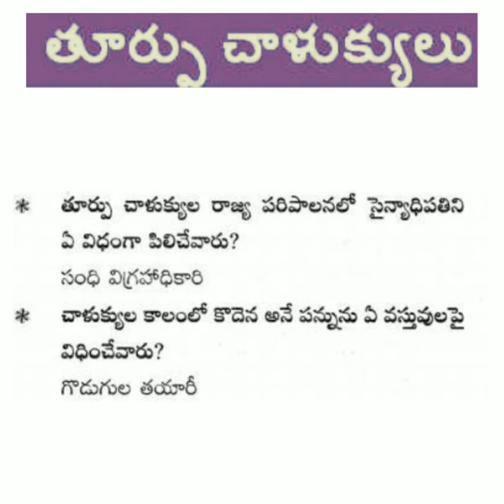Part-9 Vengi chalukyulu, Vengi chalukya dynasty in Telugu, appsc tspsc appsc group1 group4(4)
ఆంధ్రప్రదేశ్ చరిత్ర (AP HISTORY) Useful for GROUP 1, GROUP 2, GROUP 3, GROUP4, DSC, SI, CONSTABLE & ALL APPSC EXAMS.

TARGET 2020

APPSC TARGET2020

AP HISTORY ONLINE CLASSES

ANDHRA PRADESH HISTORY ONLINE CLASSES

vishalandhra movement
విశాలాంధ్ర ఉద్యమం

AP HISTORY

ANDHRA HISTORY

HAREESH ACADEMY AP HISTORY

AP HISTORY CLASSES HAREESH ACADEMY

ANDHRA PRADESH HISTORY FOR APPSC

ANDHRA HISTORY FOR APPSC

AP HISTORY FOR APPSC

AP GROUP2 HISTORY CLASS

ANDHRA PRADESH HISTORY SHATAVAHANULU

Quit India Movement in Andhra Pradesh
Quit India Movement in AP
ఆంధ్రలో క్విట్ ఇండియా ఉద్యమం

SIMON COMMISSION
ముసునూరి రాజ వంశం
పద్మనాభ యుద్ధం
చందుర్తి యుద్ధం
బొబ్బిలి యుద్ధం
ఇక్ష్వాకులు
తూర్పు చాళుక్యులు
వేంగి చాళుక్యులు

MUSUNURY DYNASTY
Thurpu Chalukyulu
Vengi Chalukyulu
CHALUKYS HISTORY
IKSHVAKULU
IKSHAVAK'S
PADMANABHA YUDHDHAM
CHANDURTHI YUDHDH
BOBBILI YUDHDHAM
BOBBILI WAR
PADMANABHA WAR
CHANDURTHI WAR

ఆంధ్రుల చరిత్ర : యూరోపియన్ల రాక

ఆంధ్రలో స్వాతంత్రోద్యమం

ఆంద్ర ప్రదేశ్ చరిత్ర

ఆంద్రప్రదేశ్ చరిత్ర

ఆంద్ర హిస్టరీ

HAREESH ACADEMY ANDHRA PRADESH HISTORY

ANDHRA PRADESH HISTORY HAREESH ACADEMY CLASSES

Panchayati secretary

Panchayathi Secretary

VRO

GRPUPS

GROUPS COACHING

GROUP2

GROUP2 SYLLABUS

GROUP2 VIDEOS

group2 classes

grou2 coaching

GROUP3

GROUP3 SYLLABUS

GROUP3 VIDEOS

group3 classes

group3 coaching

Non-Cooperation Movement
హెం రూల్  ఉద్యమం
స్వదేశీ ఉద్యమం
సహాయ నిరాకరణ ఉద్యమం
homerule movement in AP